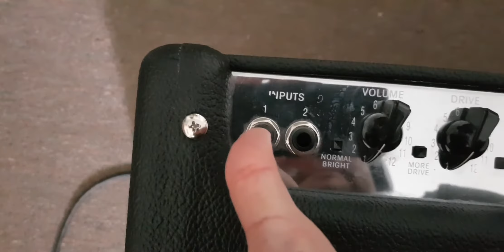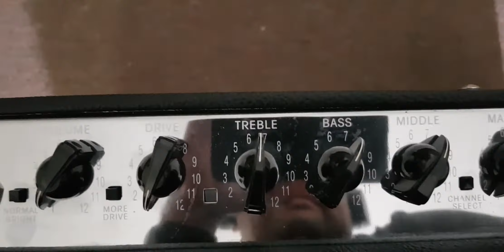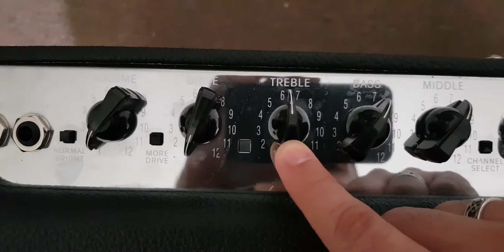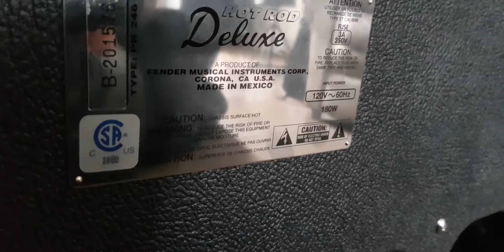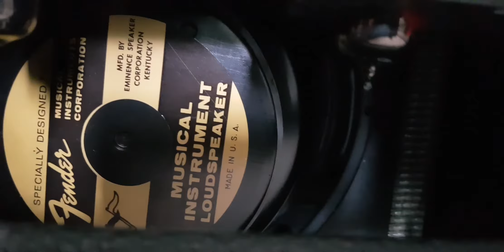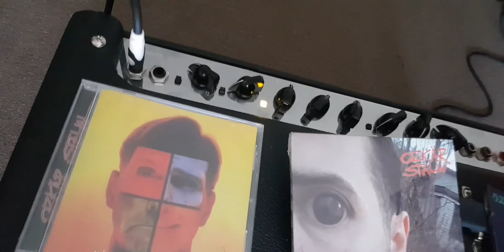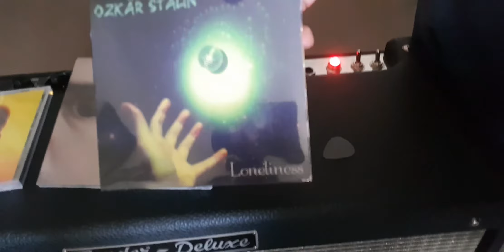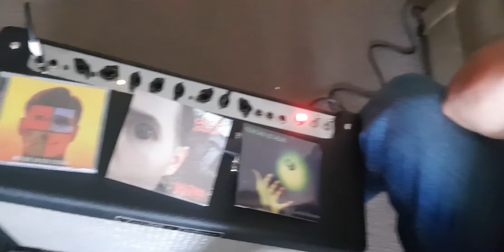FENDER HOT ROD DELUXE AMP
INSTAGRAM Y TWITTER AS @OZKAR_STALIN

❌Album: Mas Que Un Ser Extraño

❌Album: Karma

❌Album: Loneliness

❌Album: Loneliness (vinyl)